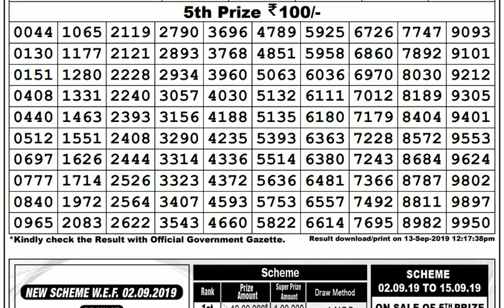Lottery Live I Lottery Results I Sombad Lottery 11.55am 04.00pm 08.00pm gdn